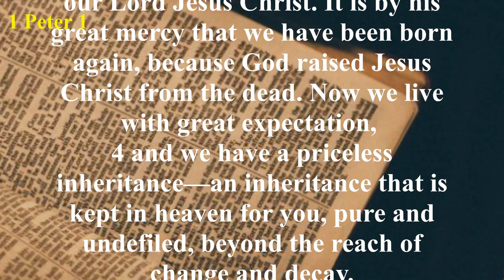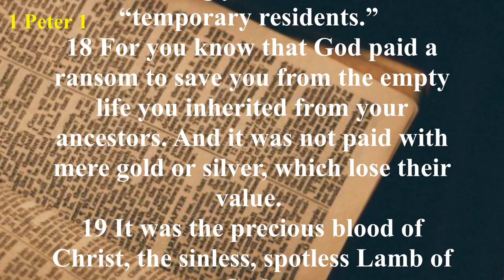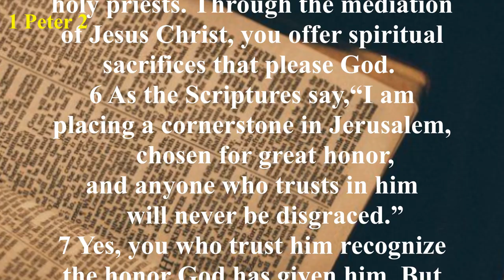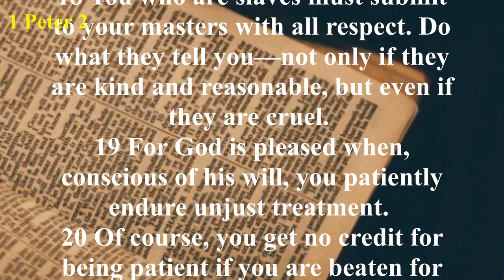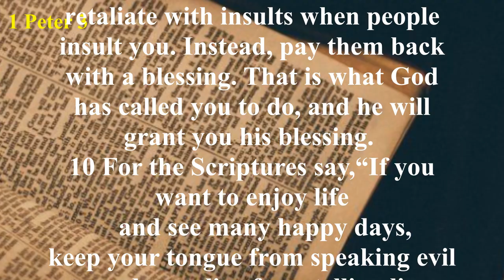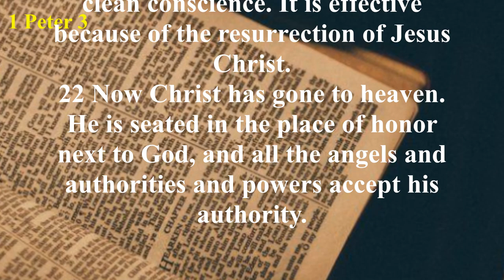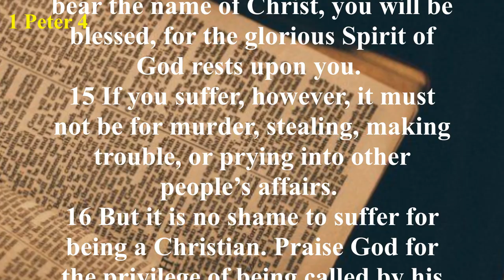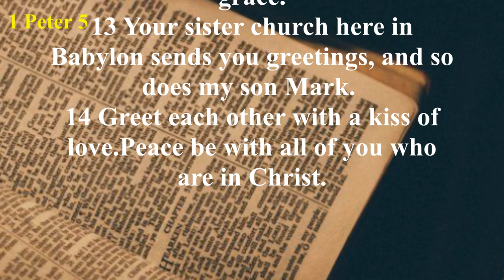1 Peter(NLT) - Audio Bible with Text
Though this time of persecution was desperate, Peter reveals that it was actually a time to rejoice. He says to count it a privilege to suffer for the sake of Christ, as their Savior suffered for them. This letter makes reference to Peter’s personal experiences with Jesus and his sermons from the book of Acts. Peter confirms Satan as the great enemy of every Christian but the assurance of Christ’s future return gives the incentive of hope.